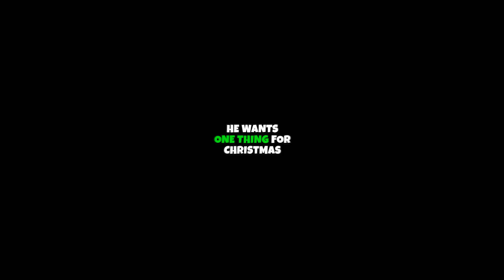CHRISTMAS WITH GRUBBS Official Trailer | Streaming November 1st, 2024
A nostalgic star-studded animated special based on Max Weaver’s beloved GRUBBS comics! It’s Christmas 1985, and kid troublemaker Billy “Grubbs” Watson will do anything to get his dream gift... even being GOOD! But is sustained goodness even POSSIBLE for Grubbs?! Starring the voices of Wil Wheaton, Jerry O'Connell, Jodie Sweetin, Jaleel White, Felicia Day, Jason Marsden, and Debi Derryberry!